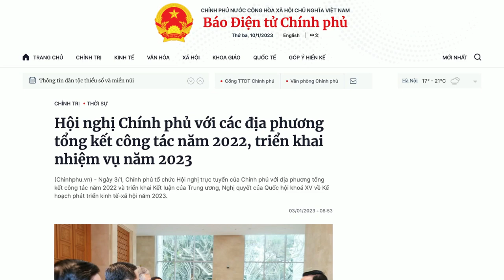Kiếp làm tôi: VN móc thêm tiền của Mỹ dâng lại cho Trung Quốc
Thặng dư thương mại của Việt Nam với Mỹ đã vượt qua mức kỷ lục, trong lúc thâm hụt trong hoạt động kinh doanh buôn bán với Trung Quốc cũng tăng tới mức cao nhất từng có.